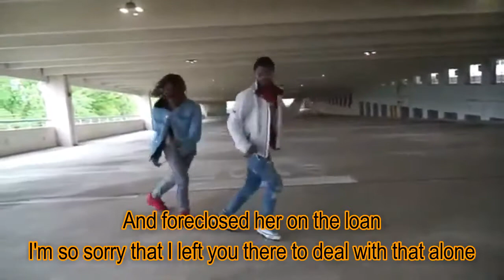Apparently (Lyric Video) - J Cole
Apparently by J Cole

lyrics:

Oh right, oh
Oh why na-da-da-da
I keep my head high
I got my wings to carry me
I don't know freedom
I want my dreams to rescue me
I keep my faith strong
I've been unfaithful
I don't know why you call on me
This is my canvas
I'ma paint it how I want it baby, oh I
I'ma paint it, paint it, paint it, how I want it nigga
Fuck you 'cause there
There is no right or wrong
Only a song
I like to write alone
Be in my zone
Think back to Forest Hills, no perfect home
But the only thing like home I've ever known
Until they snatched it from my mama
And foreclosed her on the loan
I'm so sorry that I left you there to deal with that alone
I was up in New York City chasin' panties, gettin' dome
Had no clue what you was goin' through
How could you be so strong?
And how could I be so selfish, I know I can be so selfish
I could tell by how I treat you with my girl
Damn she so selfless, but she put up with my way
Because she loves me like you do
And though it do not always show
I love her just like I love you
And I need to treat you better
Wish you could live forever
So we could spend more time together
I love you mama
I've been unfaithful
Apparently, you believe in me
You believe in me
And I thank you for it, oh, I
Another day another rhyme hoe
Another day another time zone
Today I woke up feelin' horny so it's only right
I got two bitches playin' on my trumbone
Keep up, never sure where the words would take me
Niggas eat 'em up, and regurgitate me
Shit jumped tight never slurred or lazy
Give a virgin the urge to rape me
Nigga please
Best friends really make great for enemies
My watch came niggas can't wait for one of these
I see you nigga, this ain't no Rolex, it's a AP nigga
I'm hot, dog, catch up to me nigga
Uh, couldn't resist
Aimed for the stars and I shouldn't have missed
But I was ridin' on fumes so I stopped by the moon
Now I'm sittin' on the hood of this bitch
Like thanks for the view
Waitin' on thanks from a few 'cause without me you wouldn't exist
You know that shit gave you the blueprint don't forget
Cole is your phone on zero percent
Going off, now niggas showin' off
Niggas swear they hard but they flowin' soft
I'm taking off like boing on a big ass Boeing
Gettin' head like a coin toss
Too easy